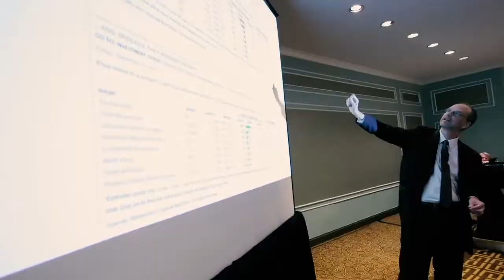New York NY Residency